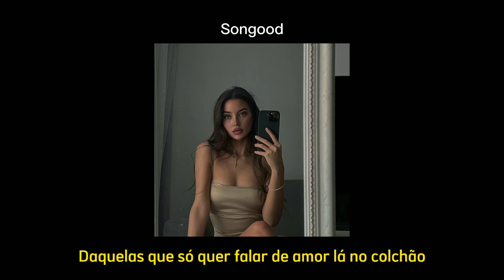Lud Session feat. Luísa Sonza - De Rolê [Letra]❤️